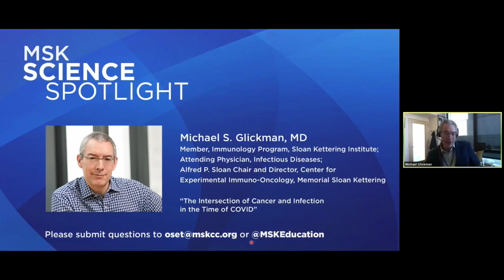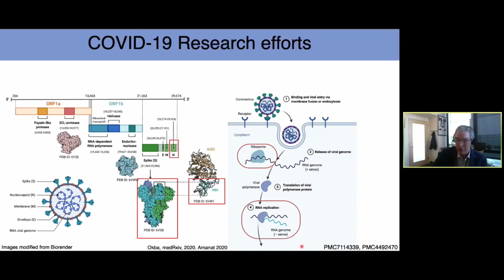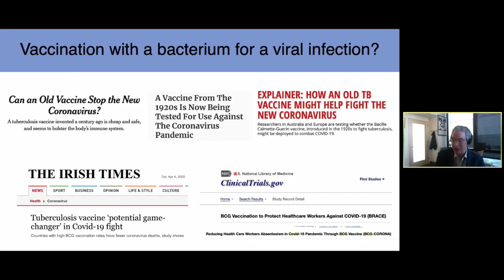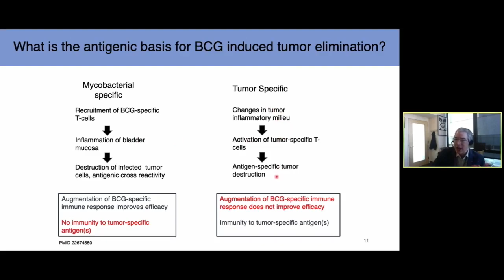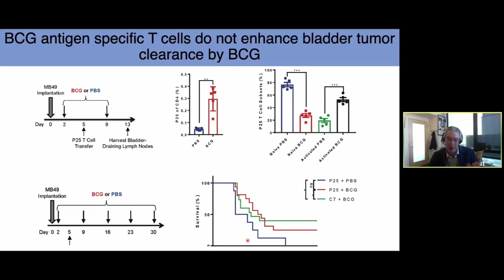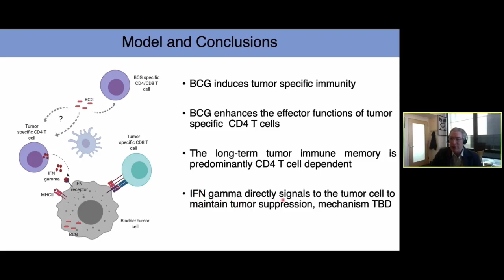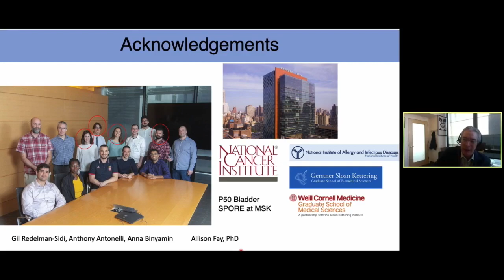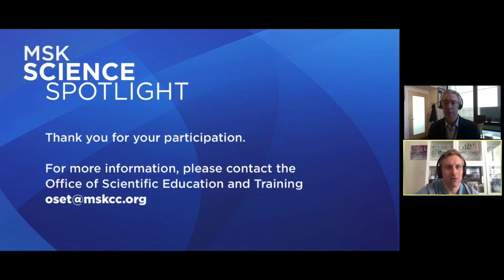Science Spotlight - Intersection of Cancer & Infection in Time of COVID | Memorial Sloan Kettering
MSK infectious disease specialist Michael Glickman, MD, delivers the kickoff lecture of MSK Science Spotlight.

For more information on MSK Science Spotlight, please visit our